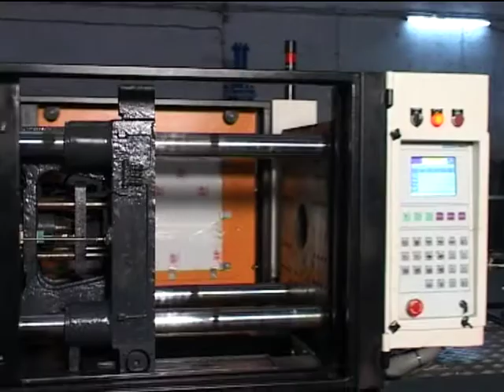PLASTIC INJECTION MOLDING MACHINE